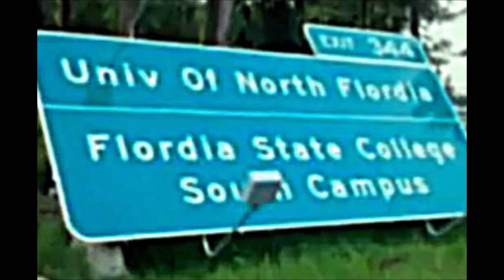Adam's Universe: Why Batman Wears A Mask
On this episode of Adam's Universe, I talk about a two-headed turtle, signs that say Flordia, and a really "bad" Batman.